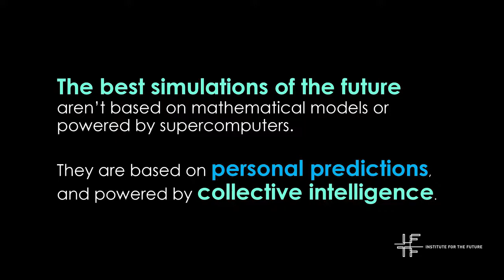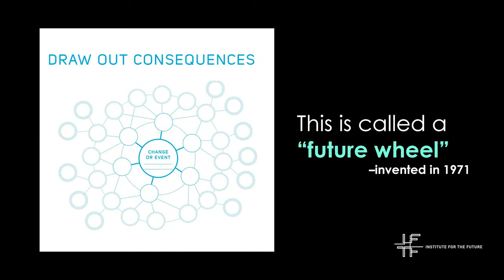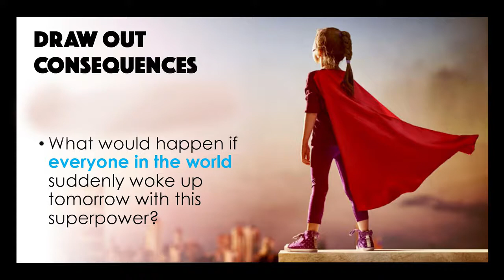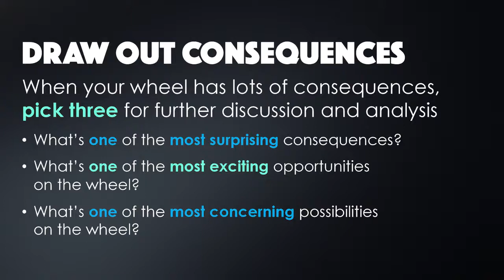What's a Future Wheel? - Collaborative Foresight: How to Game the Future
Link to this course:
Futures Thinking Specialization
You’ll never have a complete picture of what's possible in the future if you look at it from just one point of view. The best way to expand your vision? Engage as many people as you can, and “game out” the possibilities together.

In this course, you’ll learn how to use collaborative gaming techniques to go beyond your own thinking and see many, many different sides of the same future. Over the past decade, the Institute for the Future has pioneered new methods in “massively-multiplayer foresight.” You’ll learn how to adapt these methods to get diverse, surprising views of what’s possible, build your empathy for other people’s futures, and reduce your risk of being “blindsided” by the future.

This course features content from the Ethical Operating System, a tool created by the Institute in collaboration with Omidyar Networks’ Tech and Society Lab. It’s designed to help technology companies anticipate risks and prevent unwanted consequences of the things they build. Whether or not you work in tech, the Ethical Operating System will give you the chance to participate right now in an urgent future forecasting game. The stakes of the game are the future of truth, privacy, democracy, security, and our collective well-being. It’s a unique opportunity to join creative and strategic forces with people who are making the tech that’s inventing the future, and with fellow futures thinkers like you.

Many thanks to the Enlight Foundation and the Enlight Collaborative, which provided a grant to support the creation of this course.
Creativity, Strategic Planning, Future Forecasting, Gaming, Collaboration
One of the best course I did on Coursera. Thanks for Institute for the Future Team and especially to Dr Jane McGonigal.,Excellent - very insightful and interesting course.
How can you spin up a new forecasting game, fast? This week, you'll learn how to use a future wheel to collect lots of surprising ideas from many different people. You'll be challenged to game out five different scenarios using the future wheel platform. And, of course, you'll have the chance to design your own future wheel! Let's play!